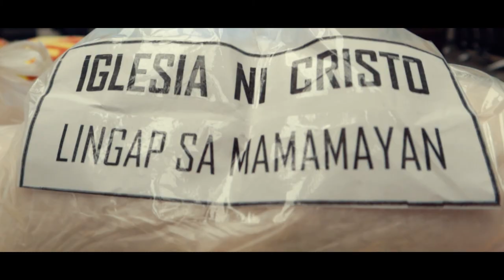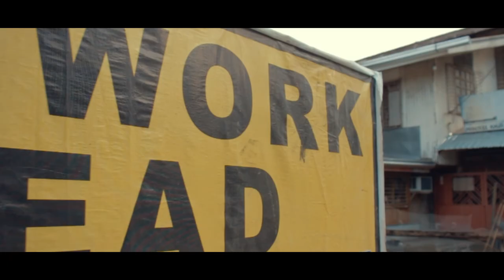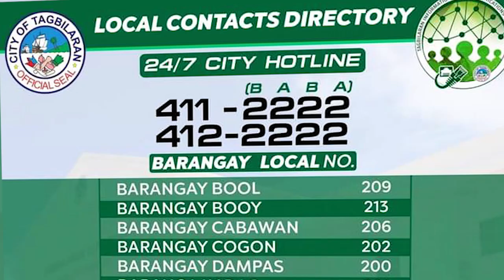Baba Yap Vlog 33